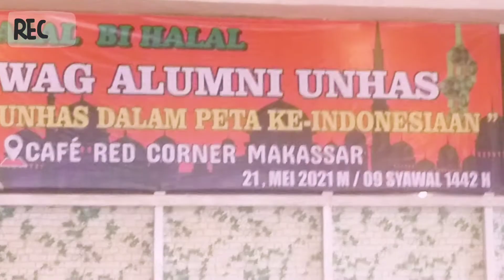Silaturahmi WAG Alumni Unhas, Prof Idrus Paturusi 'curhat' tentang NA dan pemilihan rektor